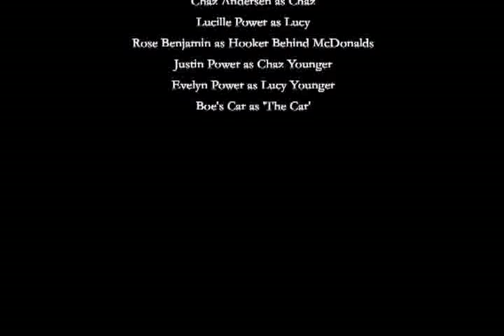Shiny Toy Guns-Le Disko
Chas and Lucille's media assignment